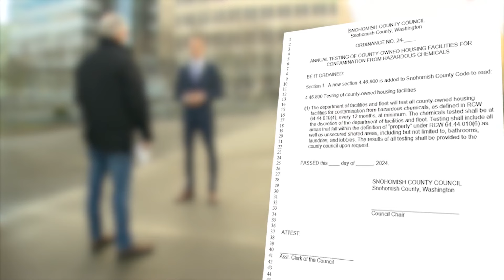Ordinance would mandate testing for drug contamination in Snohomish County low-barrier housing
A proposal in Snohomish County would mandate environmental testing for toxic drugs at county-owned housing for homeless people.

It came after dozens of people were forced back out on the street when a low-barrier facility in Everett shut down after being contaminated with meth and fentanyl last year. Low-barrier housing means people do not have to be sober to live there.

More than 60 people living and working at Everett's Clare's Place supportive housing complex were forced to evacuate because of meth and fentanyl contamination. Four months later, it remains closed.

It's being used as a cautionary tale for Snohomish County.

"I view this as a very common sense proposal," said Snohomish County Councilmember Nate Nehring.